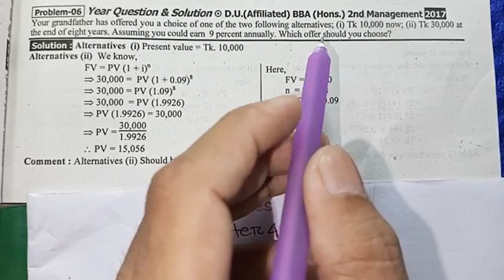Principles of Finance Chapter 4 Time Value of Money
যে কোন সাবজেক্টে যুক্ত হতে পারেন মাত্র 500 টাকা পেমেন্ট করে l সম্পূর্ণ বইয়ের জন্য একবার পেমেন্ট করতে হবে গ্রুপে থাকতে পারবেন পরীক্ষা পর্যন্ত ৷ আমাদের অনলাইন ফেসবুক প্রাইভেট গ্রুপে পাবেন:-

of Finance Chapter 4 Time Value of Money